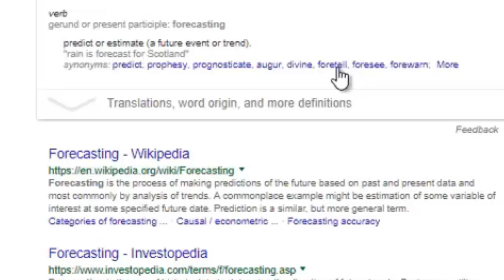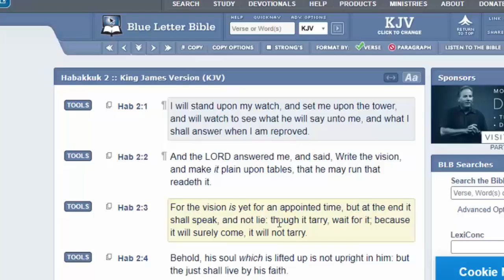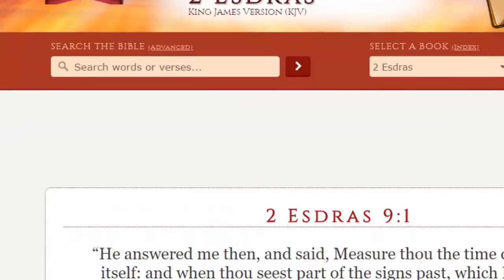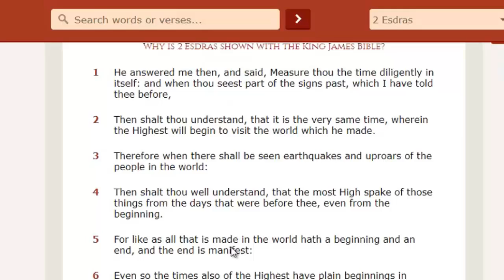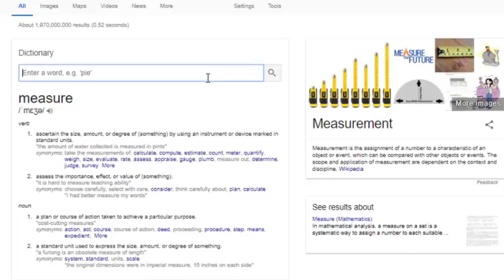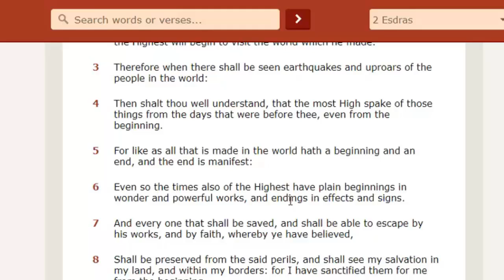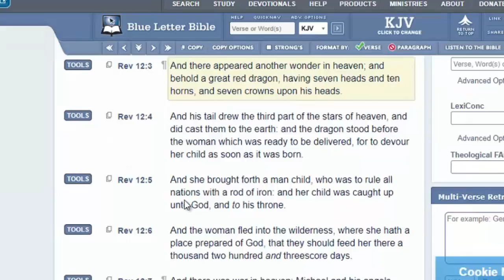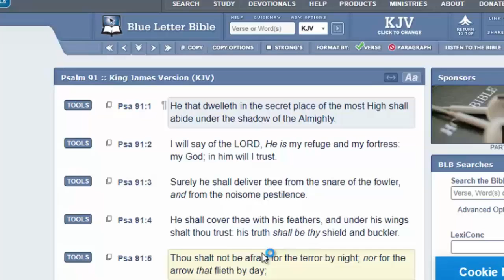The Heavenly father is the ultimate forcaster